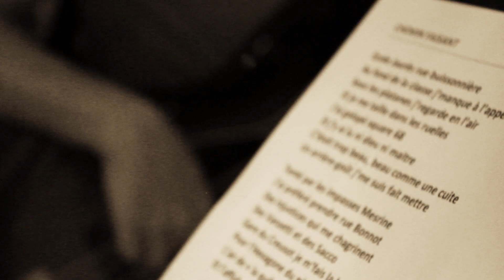Gwenaël B - Teaser Chemins Faisant Nouvel EP [Officiel]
3 ans après « Ma chanson », Gwenaël B. signe avec « Chemins faisant... » 6 titres en forme de ballades folk-rock fortes et poétiques réalisées par Le Larron (Cocoon, Cali, Ridan…). Imprégné d’un univers arabo-celtique servi entre autres par Joseph Doherty (Zebda, Romain Humeau, Loïc Lantoine…), Paul Magne (Cocoon), et Alima Hamel (MonkoMarok) ce deuxième E.P vous embarque dans son sillage, en laissant derrière lui un parfum de joie de vivre et de révolte…